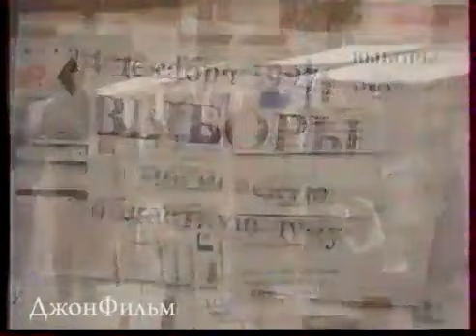Сегодня утром (НТВ, 4.12.1997)